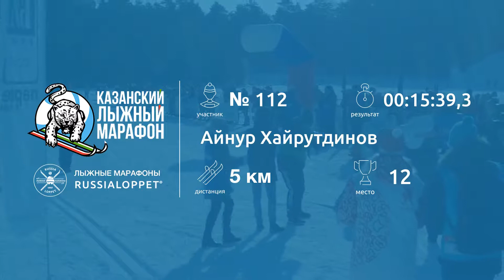Казанский лыжный Марафон | Забег на 5 км Хайрутдинов Айнур #112